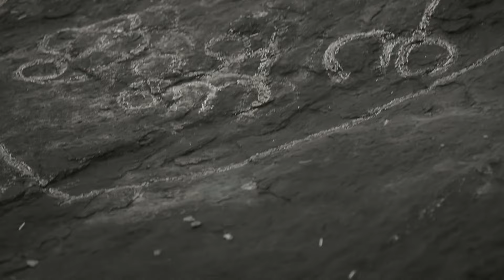Subhadram - Full Ep - 20 - Zee Keralam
Show Name : Subhadram
Producer/Star Cast : Snisha Chandran, Jai Dhanush, Krishna Prasad
Episode No : 20

Subhadra helps her siblings flee her home with her newborn baby when she learns that her husband Meghanathan wants to kill them for their wealth. The plot unravels the challenges they face in life.

Click here  watch Webisode on YouTube ►PLzxfM4HUb3kj_Xh8khIz3TobaDPl3blhi